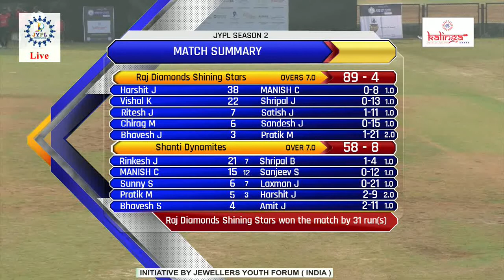JEWELLERS YOUTH PREMIER LEAGUE 2018 SEASON 2 MATCH 1 DAY 2 22 February 2018 09 08 09 AM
JEWELLERS YOUTH PREMIER LEAGUE 2018 SEASON 2 MATCH 1 DAY 2,    22 February 2018  JYPL 2